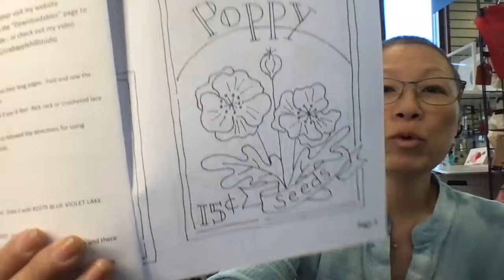What is new in the shop for April 12 2024